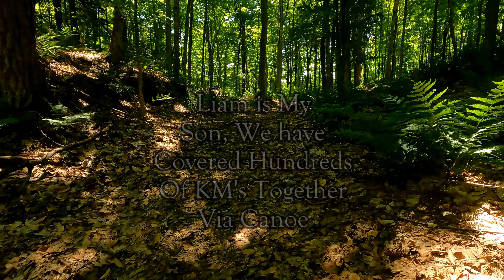Escape | POV Canoe Trip | Exploring | Simply Living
I'm not sure if you notice it, but the world seems crazy as of late. People are rushing to go nowhere and are on edge. If you feel like your losing your mind; grab a paddle and jump in a canoe and leave the mess behind. I made this video for simply that reason, so that I can lose myself whenever the need should arise - which is far-too often lately. I'm going to explore the Poker Lake system in Algonquin Highlands - Please join me as life unfolds as it should - without expectation or control.